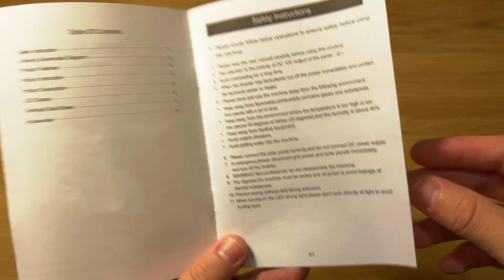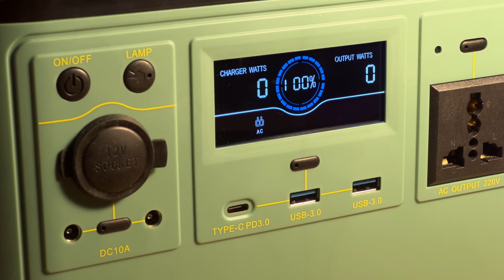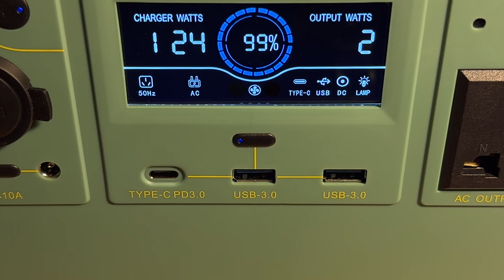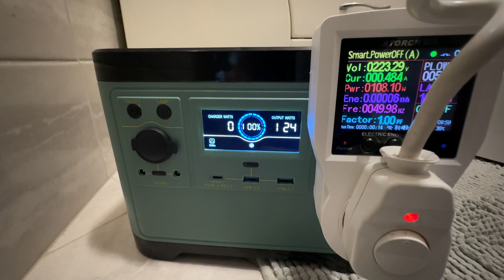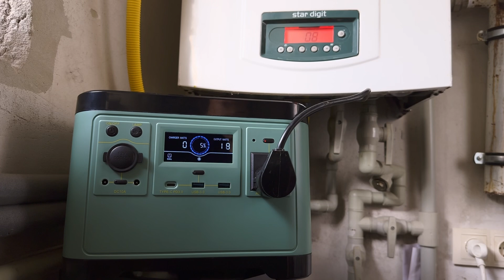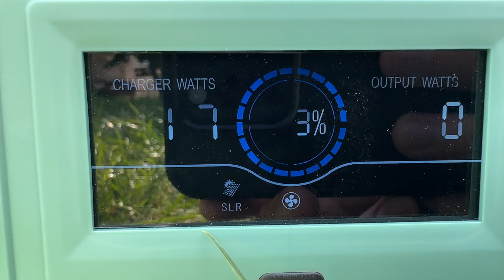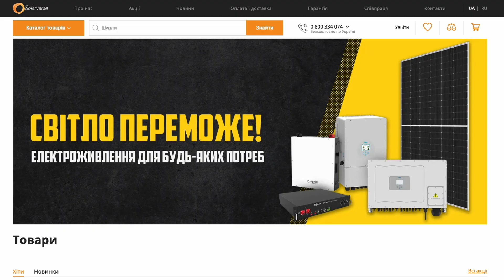⚡️ Готуємось до БЛЕКАУТА: зарядна станція Sumry SMR650 огляд та тести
Недорога і якісна портативна зарядна станція - це про Sumry SMR 650. Я давно шукав зарядні станції, тому радий, що мені попалася саме ця портативна станція. Це дійсно конкурент Ecoflow River 2 Max, але набагато дешевше. Якщо ви не знали, яку обрати зарядну станцію, то це одна з найкращих бюджетних портативних зарядних станцій. Блекаут не буде проблемою!

Sumry - це відомий бренд, що виробляє електрообладнання. У цьому огляді зарядної станції будуть проведені тести, показані різні функції (наприклад, ДБЖ) та багато іншого. Сподіваюся, у вас зникне питання яку зарядну станцію вибрати за малий бюджет, бо Sumry SMR 650 це дуже хороший вибір. Це гарна зарядна станція для ПК чи ноутбука. Інколи цю станцію також називають Sumry SMR 600.

Таймінги:
00:00 - Sumry SMR650
00:15 - Комплект поставки
01:10 - Об'єм та акумулятор
01:36 - Роз'єми та дисплей
03:12 - Потужність Sumry SMR 650
03:25 - Час роботи та ККД
04:58 - Зарядка станції
05:57 - Ціна Sumry SMR 650

Друзі, сподіваюся вам сподобався мій огляд зарядної станції Sumry SMR650, а також тести цієї портативної станції. Я вважаю, що це чудовий конкурент таким іменитим брендам, як Ecoflow, Bluetti та Jackery. Якщо вам сподобалась тема, то я залюбки зніму ще не один огляд портативної зарядної станції.